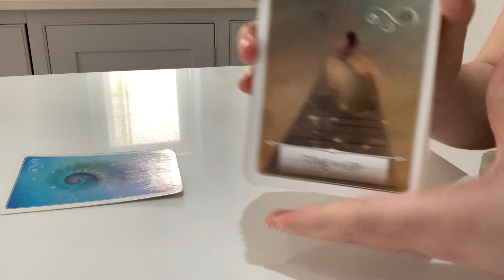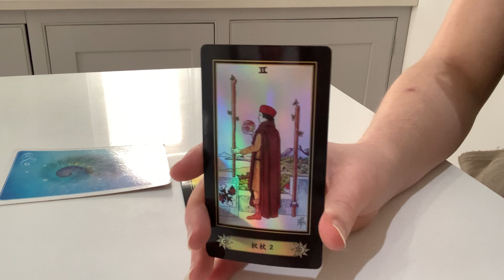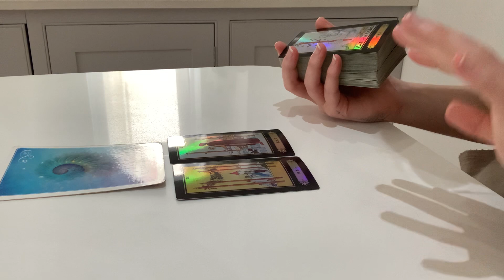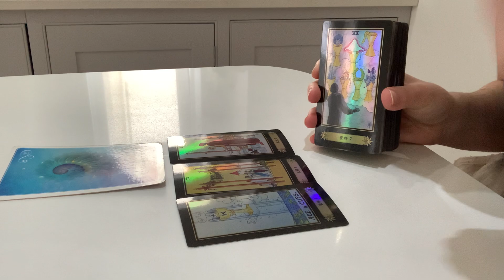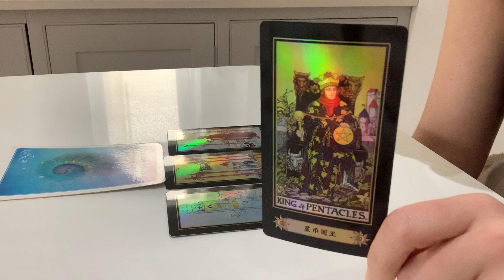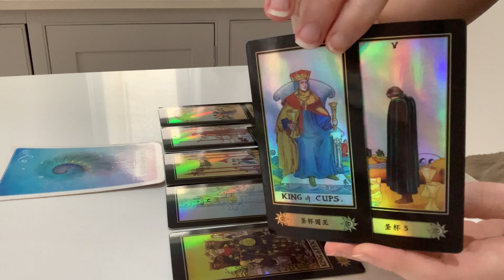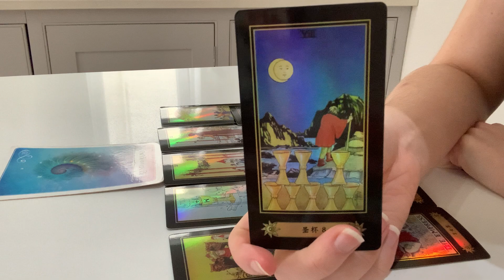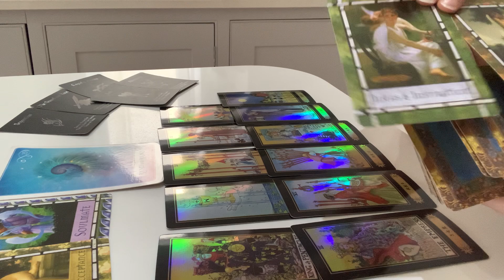♌️ LEO "Releasing Old Energy & Planning For New!" 😍😱(21-6) MARCH 2022 Tarot